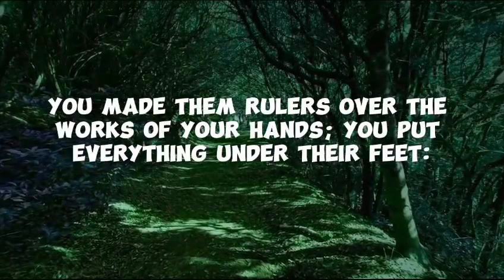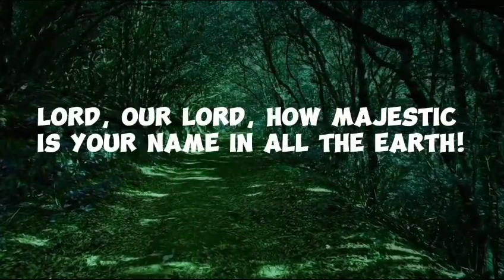Psalm Chapter 8 (With words) | Lord how majestic is your name in all the earth | Powerful prayer